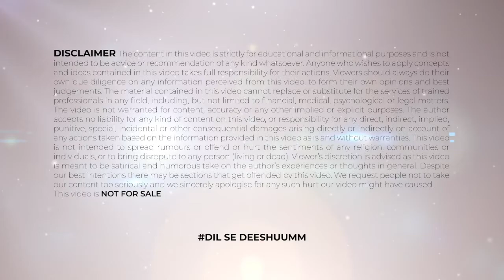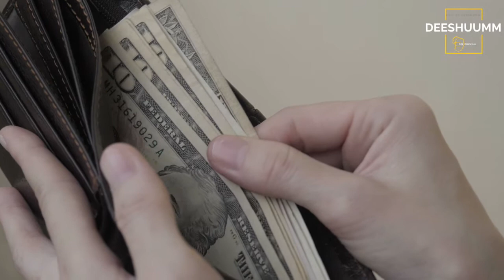Purse Me Kya Nahi Rakhna Chahiye | Wallet Vastu | Tathasthu | Deeshuumm